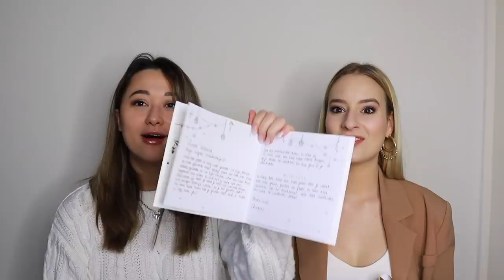Kerstcadeautjes krijgen van mijn beste vriendin!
Weer een video samen met mijn bestie Coco Chanou. We hebben voor elkaar een cadeau pakket t.w.v. €50 euro samengesteld en in deze video laat ik zien wat ik van Chanou heb gekregen.⇣

✨ 𝐒𝐚𝐦𝐞𝐧𝐰𝐞𝐫𝐤𝐢𝐧𝐠𝐞𝐧/𝐜𝐨𝐧𝐭𝐚𝐜𝐭/𝐏𝐑?

✨ 𝐅𝐀𝐐?
Leeftijd: 21 jaar (24 juli ’98)
Camera: CANON EOS M50 & CANON G7X II
Lens: 15-45 mm
Edit programma: Final Cut Pro